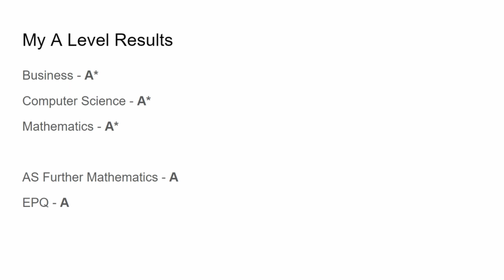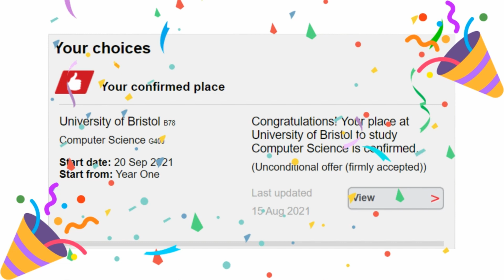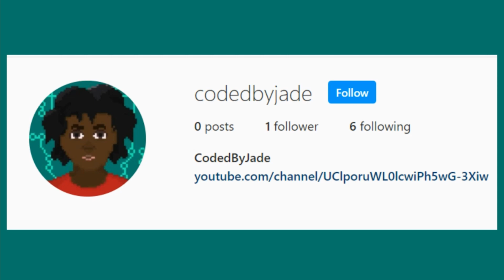I'm Officially A Computer Science Student! | A Level Results 2021 & University Decision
Hi everyone, this video is a quick 'Preparing for University' update, from my A Level results, university decisions and future career plans.

TIMESTAMPS
0:00 - Intro
0:27 - A Level Results
1:25 - Firm Choice Decision
2:17 - Computer Science Career Paths
3:07 - Follow Me On Instagram!

This channel features everything Computer Science and tech, from tech reviews and tech business talk to coding tutorials, and computer science mentorship.

Quick Facts:
Name: Jadesola (Jah - day - soh - la)
Age: 18
Location: England, United Kingdom